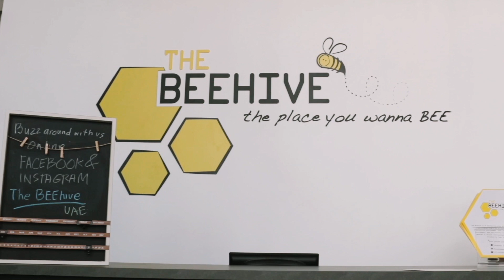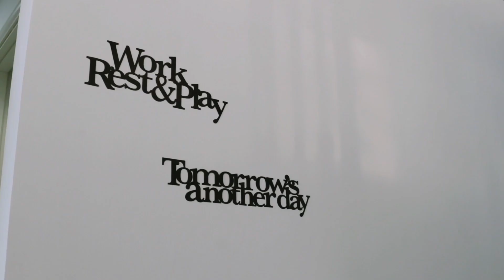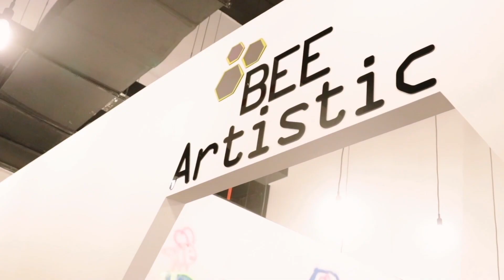The Beehive's Official Opening